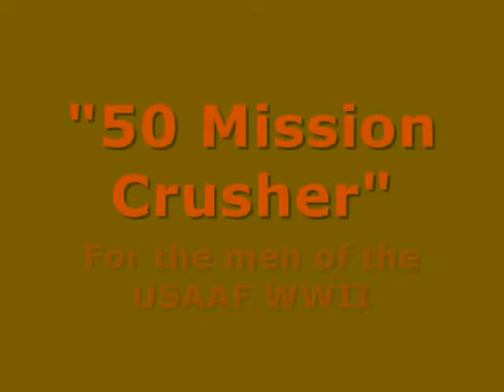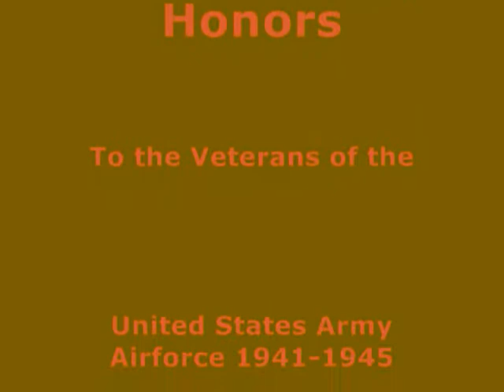50-Mission Crusher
Memorial Day 2010 - For the Veterans and Fallen of the USAAF 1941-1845 WWII

I had promised myself for several years to do a slide/music/vid for my Dad, Joseph W. Smith; Veteran of the United States Army Airforce; who flew and completed 50 missions over Nazi held Europe on the B-24 bomber "Whoda Thunkit." This production is for him, the men of the "Whoda Thunkit" and all members of the USAAF.